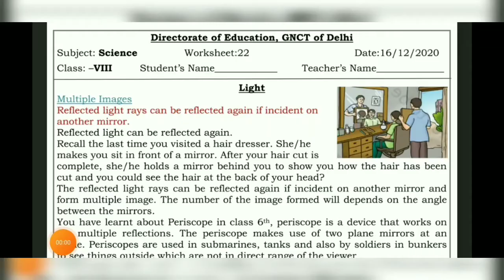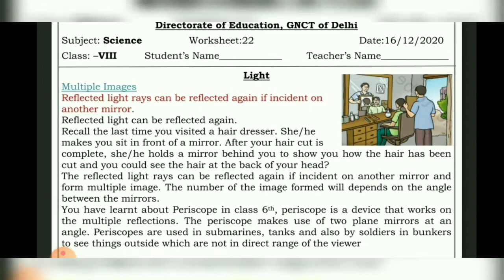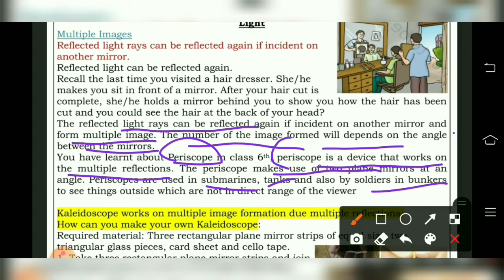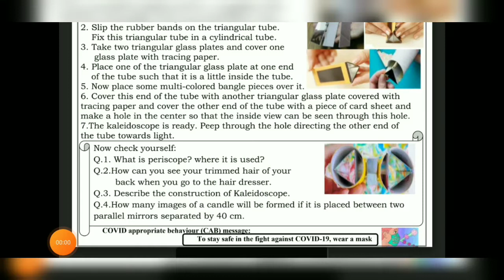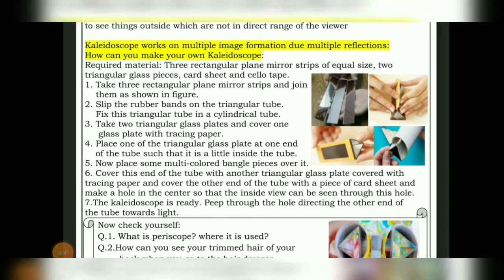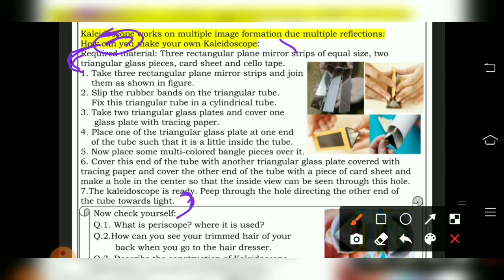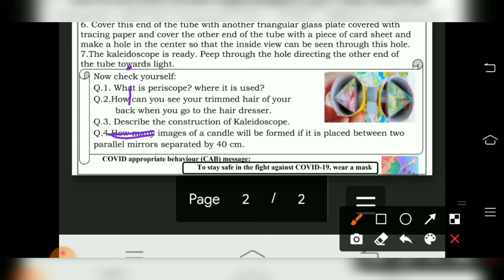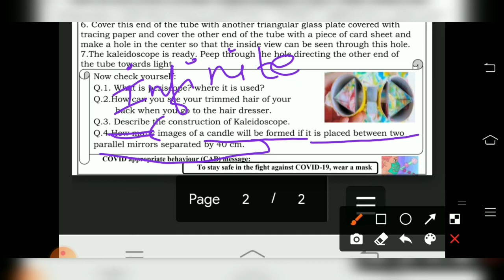CLASS 8/SCIENCE /WORKSHEET 22/DATE:16-12-2020/TODAY'S WORKSHEET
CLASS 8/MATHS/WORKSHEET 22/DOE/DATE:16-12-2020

Welcome to vipshu academy

This video is for class 8 science English medium

#16/12 ki worksheet
mathsworksheet/class 8/science

Regards
Vipshu academy 🙏